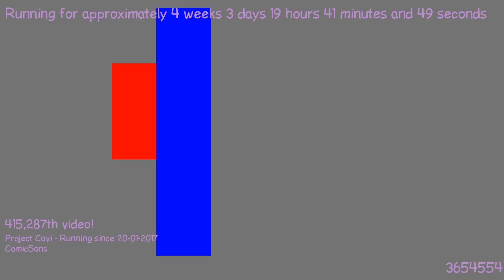1487699163 - Webdriver Cavi - F_0